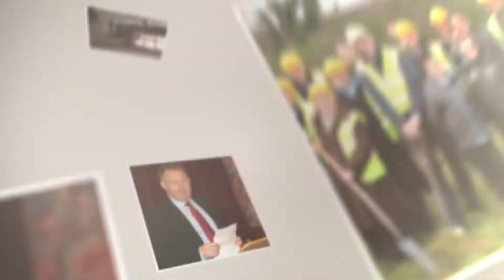New School Building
Official Opening of the New School - Thursday 10th March 2016
School Building Development